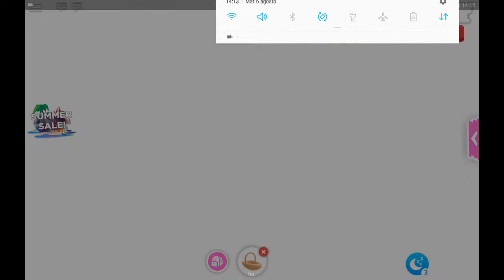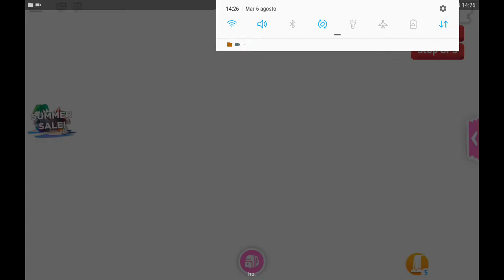ADOPTE ME\ROBLOX\ *NUOVO AGGIORNAMENTO*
Oggi siamo su roblox con il nuovo aggiornamento della piscina e del passaggio segreto